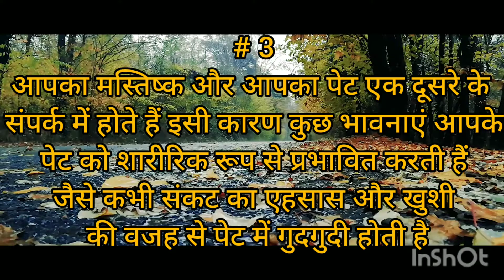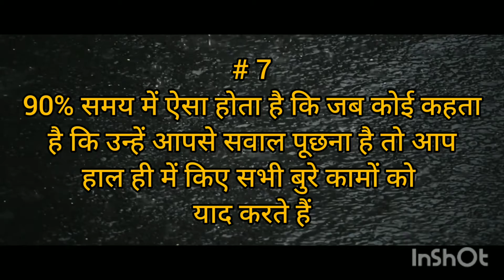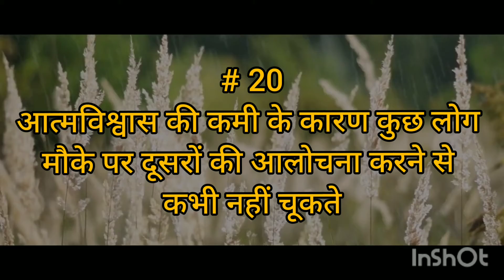psychological facts about human behaviour in hindi | manav vyavhar ke rochak tathye